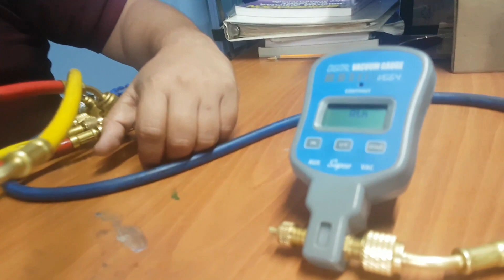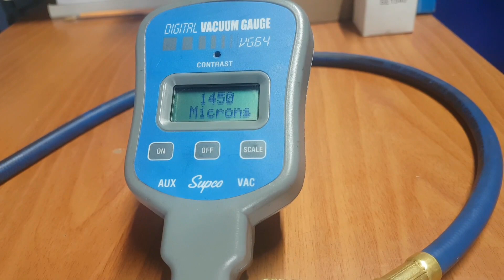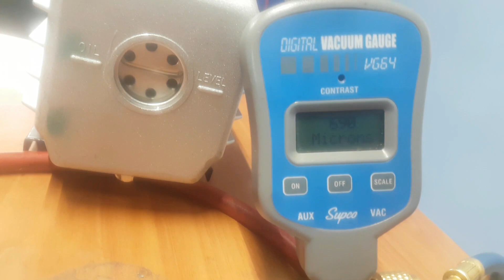Bomba de vació casera para refrigeración. Funciona?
Te gustaria aprender de refrigeracion Movil? Tenemos una academia en linea con excelentes